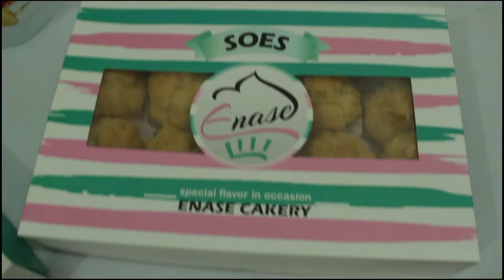UKM Juara buat Giri ENASE